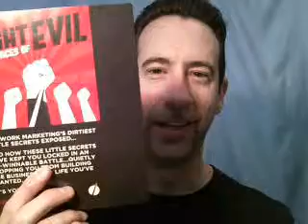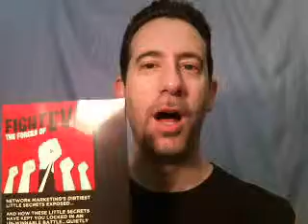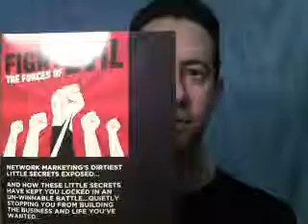Can a DVD Make You Money?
Can a DVD Make You Money? If it is the missing piece of the puzzle to help you build your business it can! Whether you're in network marketing, or even traditional brick and mortar business, this DVD contains the secrets you can use to more effectively build your business and put more money in your pocket each month!

Act FAST, I only have a limited number of these DVDs!